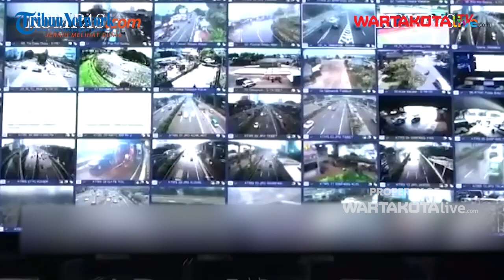Hati-hati Pengguna Jalan, Polri Izinkan Kembali Tilang di Tempat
WARTAKOTALIVE.COM, JAKARTA - Polri kembali memperbolehkan anggota Polisi melakukan penilangan di tempat atau tilang manual.

Hal itu diungkapkan Kadiv Humas Polri Irjen Sandi Nugroho seperti dikutip Tribunnews.com pada Senin (15/5/2023).

Sandi mengatakan diberlakukannya kembali penilangan secara manual karena adanya peningkatan pelanggaran lalu lintas.

Peningkatan itu khususnya di titik-titik yang tidak terpasang kamera digital electronic traffic law enforcement (ETLE).

Penulis: Desy Selviany
Sumber: Tribunnews.com
Video Editor :Luttex